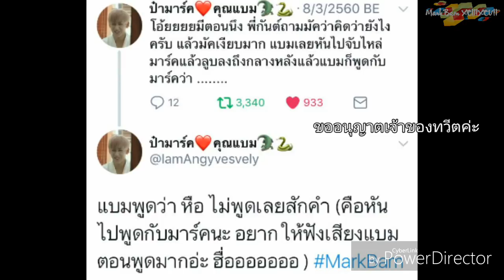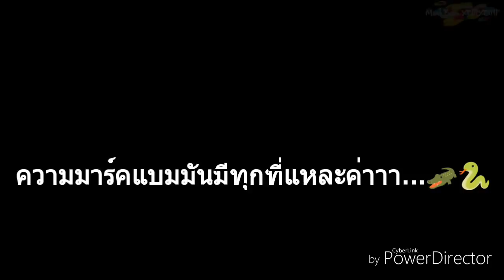MarkBam - ทำไมพี่มาร์คไม่พูดเลยล่ะครับ?...MBinICSYVT |MTBB EP.48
ทำไมพี่มาร์คไม่พูดเลยล่ะครับ...ความขี้ชิปที่ไม่มีจุดสิ้นสุด😄😄😄